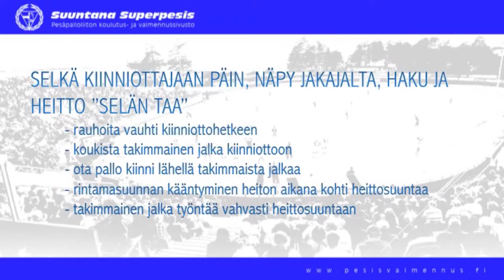Ulkopeli: Etukenttäharjoitukset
Pelinomaiset räpyläharjoitteet: Heittelyharjoitus kääntöheitoilla